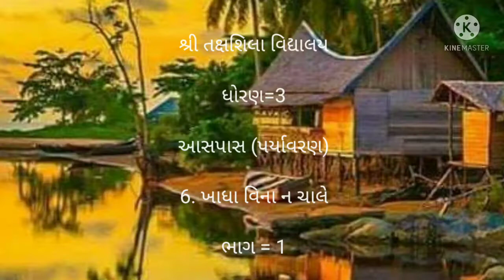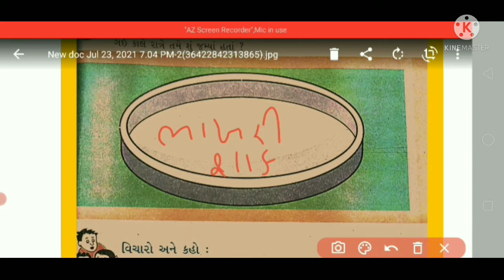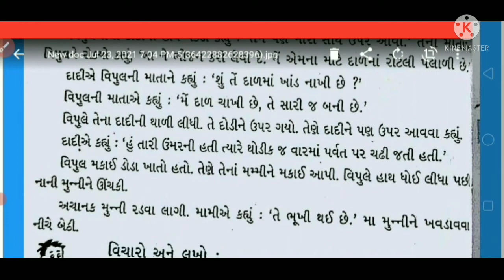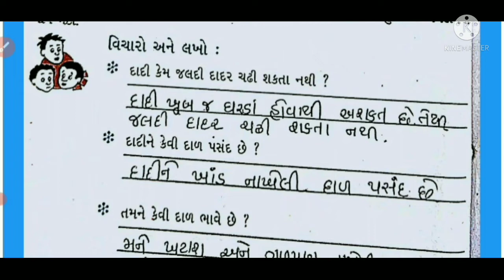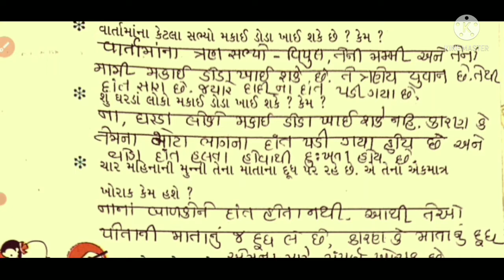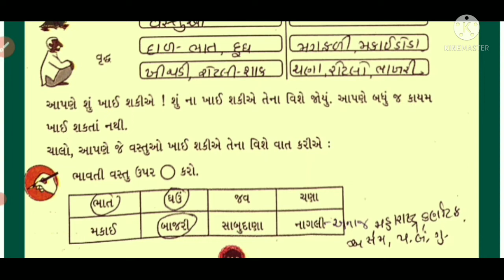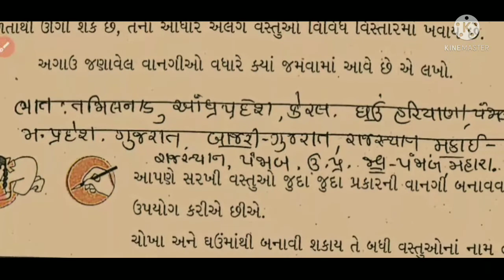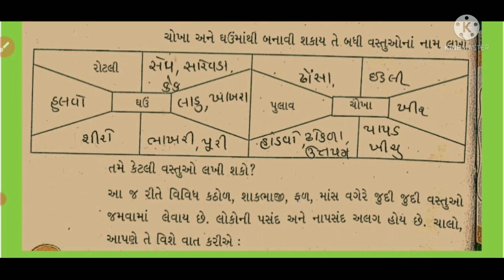ધોરણ 3 વિષય પર્યાવરણ પાઠ ૬ ખાધા વિના ન ચાલે ભાગ ૧